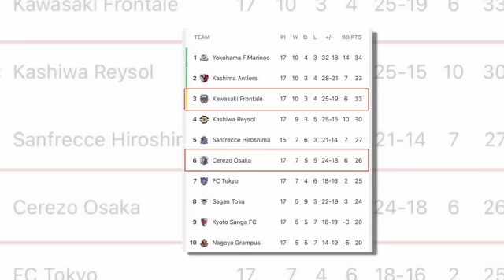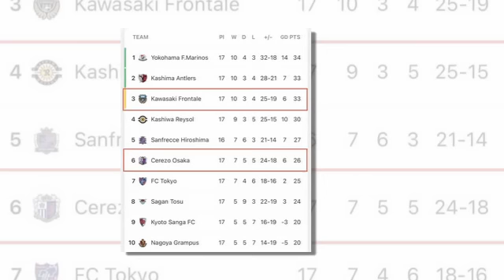เที่ยงทันข่าวกีฬาบอลไทย “นาธาน” หวังปรับตัวเข้าระบบ “ซัลบา” ก่อนอุ่นกับชัยนาท !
1.“นาธาน” หวังปรับตัวเข้าระบบ “ซัลบา” ก่อนอุ่นกับชัยนาท !
2.ทีมชาติไทย U19 ประเดิมนัดแรกวันนี้ เตรียม AFFU19
3.พลเอก เจนเซ่น เผยที่มาชื่อจริงของตัวเอง
4.ถึงคราวโคเรีย! “เกาหลีใต้” มุ่งชัดเจนต้องการเป็นเจ้าภาพ เอเชียน คัพ 2023